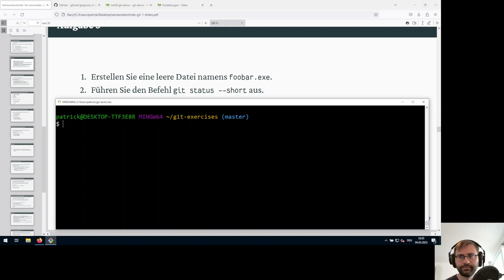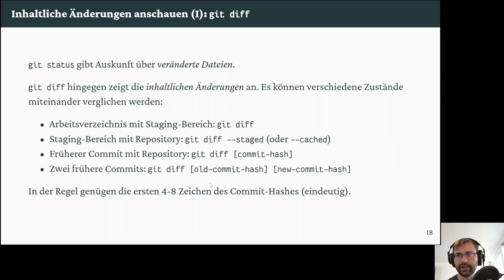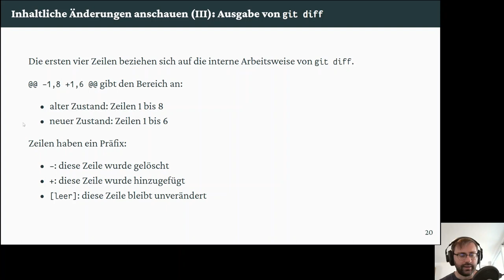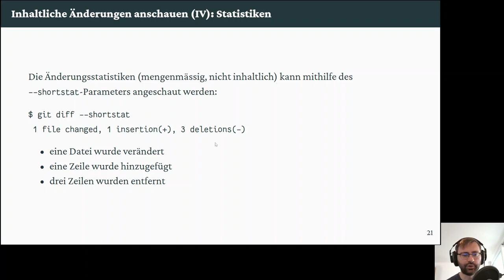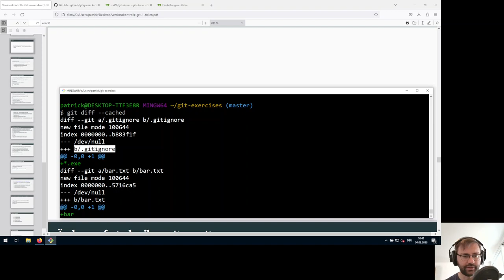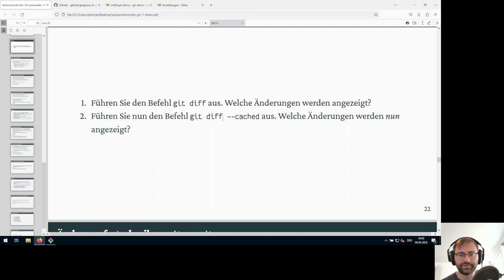6: git diff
In diesem Video betrachten wir Unterschiede zwischen verschiedenen Zuständen mit dem `git diff`-Befehl.

0:00 Theorie: `git diff` (Inhaltliche Änderungen)
2:25 Ausgabeformat von `git diff`
4:33 `git diff --shortstat`: Statistiken anzeigen
05:33 Aufgabe 6